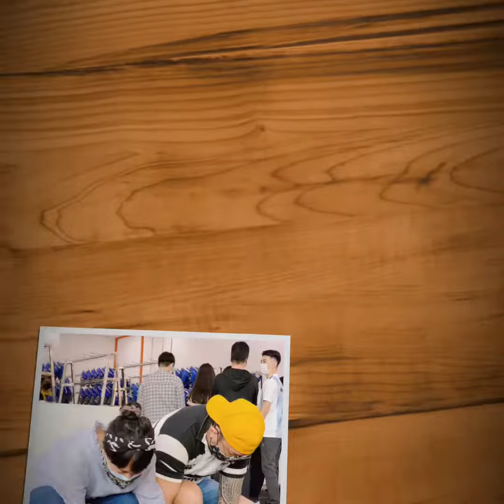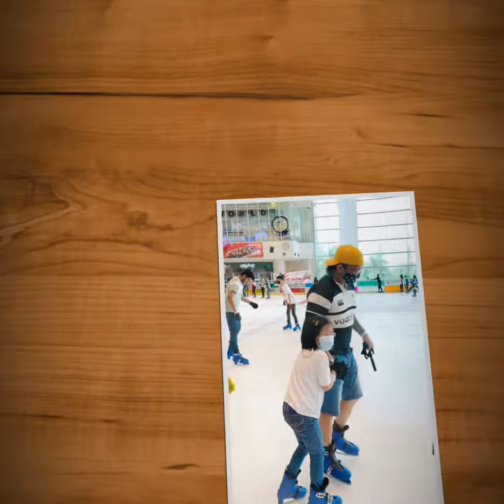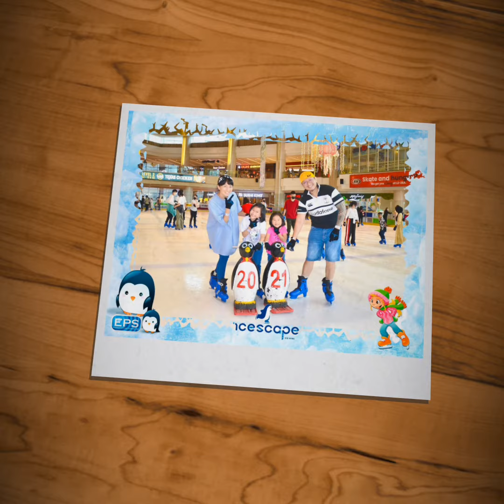A Day with Ice